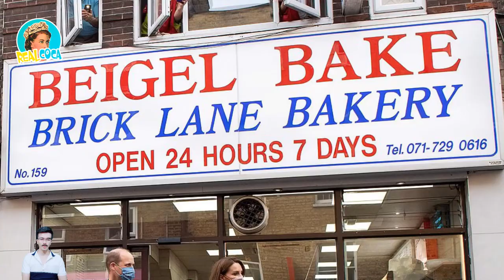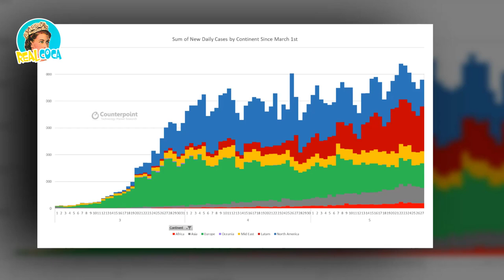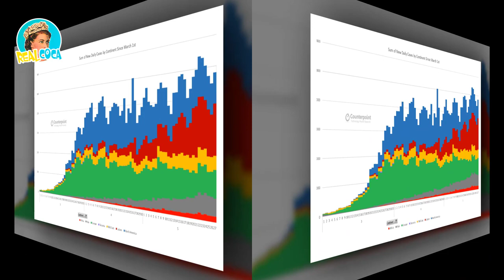Kate and William Shows Off Her Baking Skills As They Visit To Brick lane's Famous Beigel Bake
Kate Middleton shows off her baking skills with Prince William as they visit to Beigel Bake on Brick Lane - Kate scolded William for forgetting Princess Charlotte.
Prince George and Princess Charlotte, are no exception- Children have been heading back to school after a lengthy break. Kate Middleton included two Black Lives Matter photos in an exhibition that Queen Elizabeth II said inspired her.